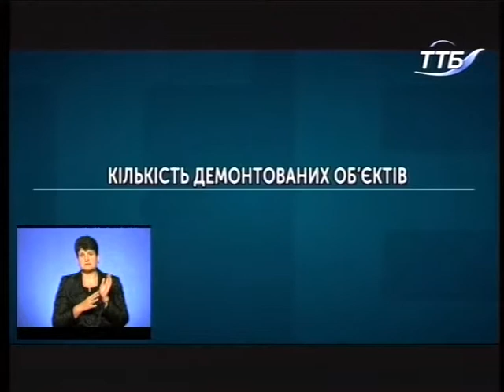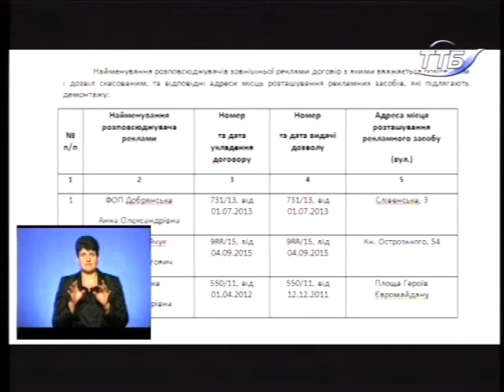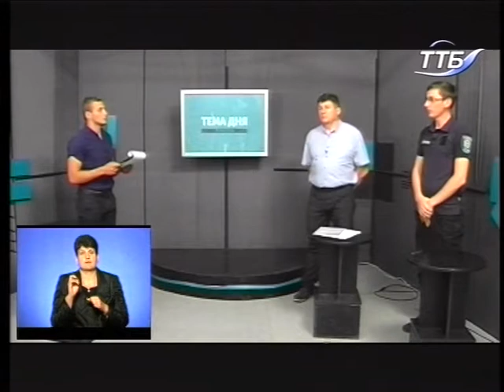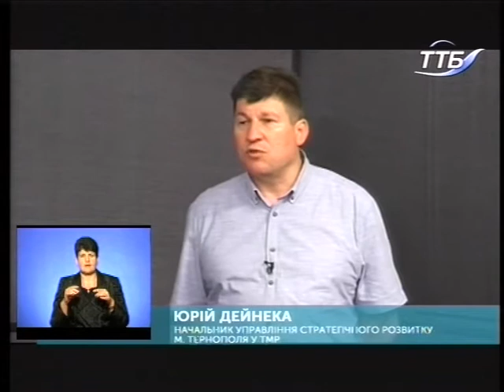Тема дня - Демонтаж мафів